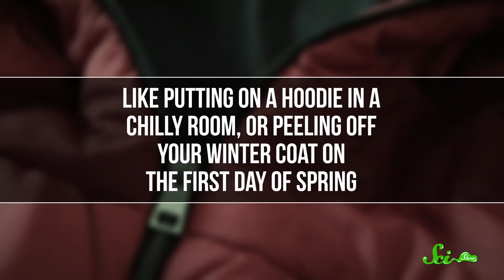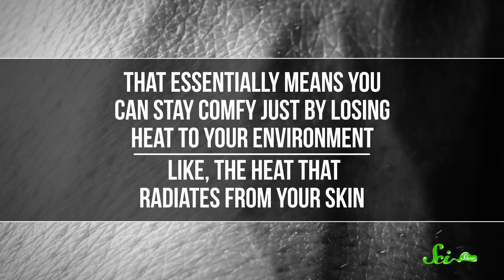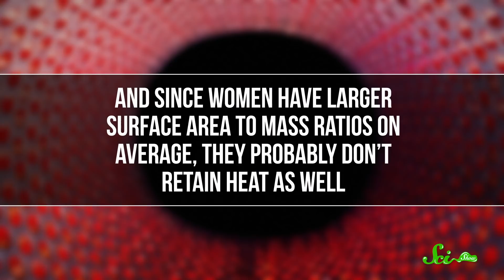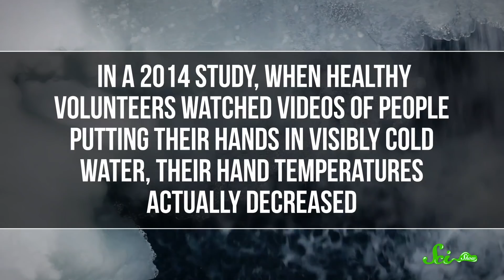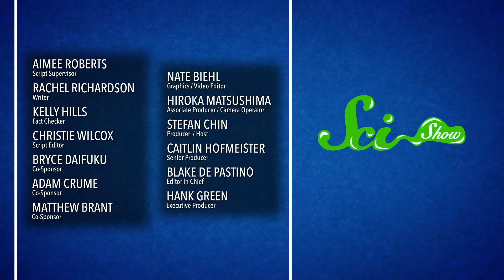Why People are Always Fighting Over the Thermostat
Negotiating thermostat settings can be really frustrating, but your officemate isn't trying to freeze you out on purpose. Stefan explains the science behind why people experience temperatures differently.
Fun fact: Stefan wears a jacket inside year round.